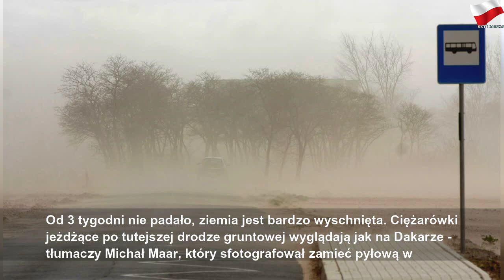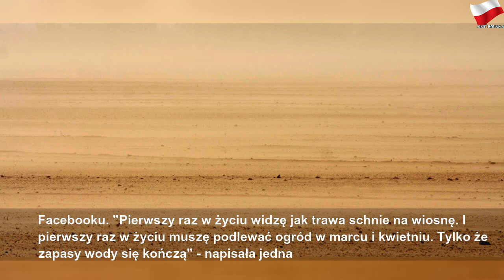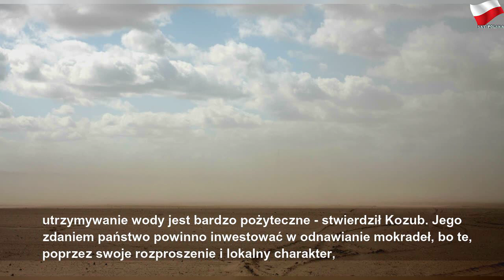Pustynia? Nie, tylko Wielopolska. Kwietniowa zamieć pyłowa to symbol suszy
czwartek, 9 kwietnia 2020
Pustynia? Nie, tylko Wielopolska. Kwietniowa zamieć pyłowa to symbol suszy | Large Year